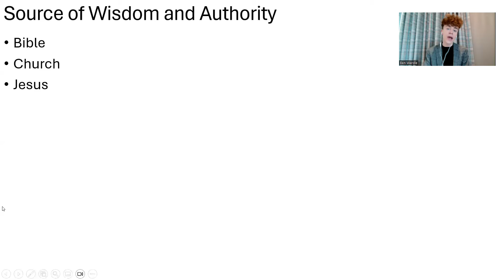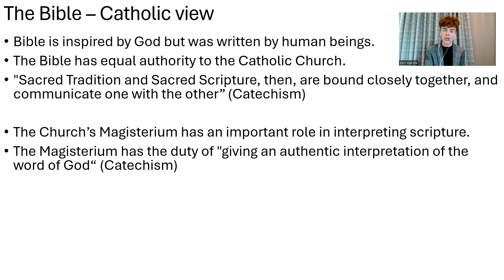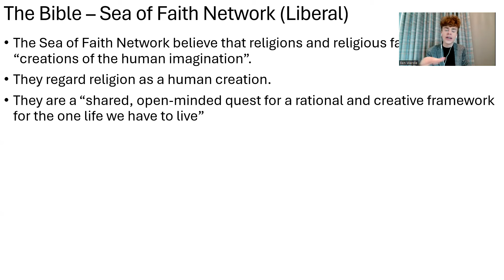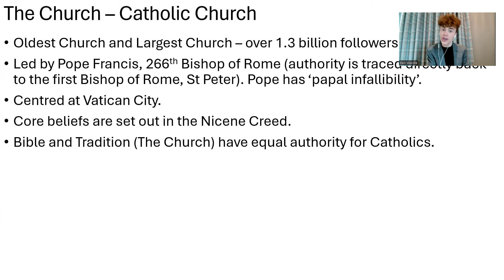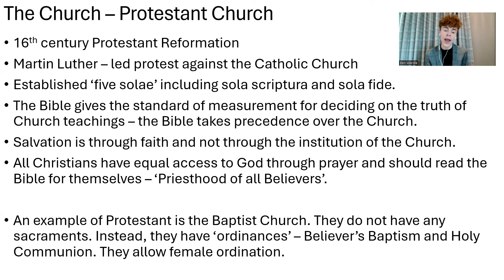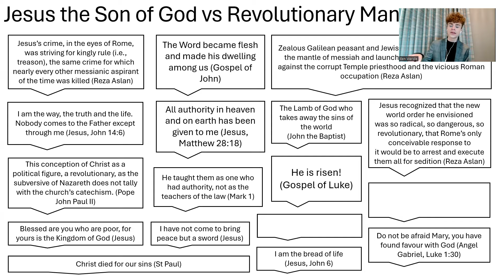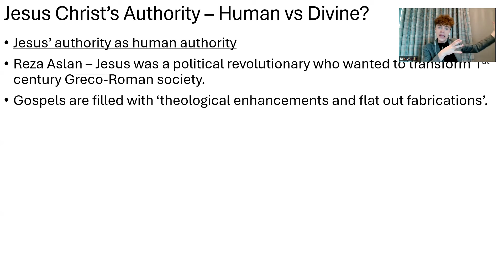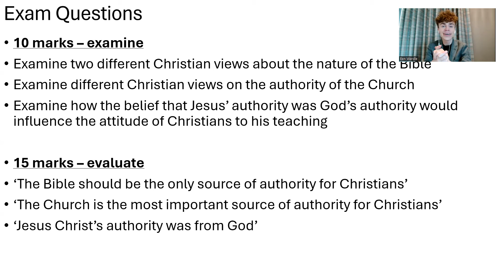CHRISTIAN SOURCES OF WISDOM & AUTHORITY (AQA A LEVEL RELIGIOUS STUDIES PAPER 2 CHRISTIANITY)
Bible, Church & Jesus Christ.